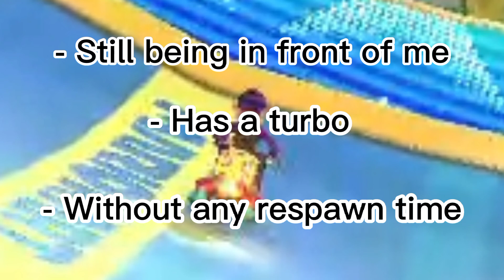Is FALLING of the MAP the new META?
- By eNeFer

- Im done with the meta xd